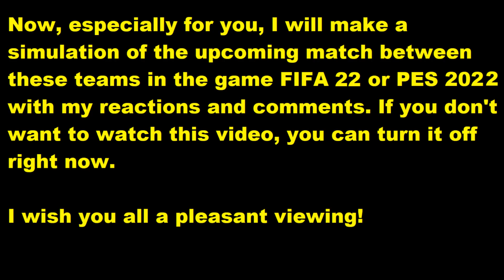QPR vs West Brom 1-0 Highlights | Championship - 2021/22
This video will play QPR vs West Brom reactions